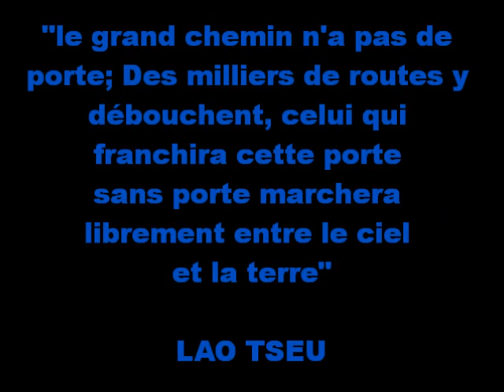MAXIME THIERRY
moi et les Arts Martiaux